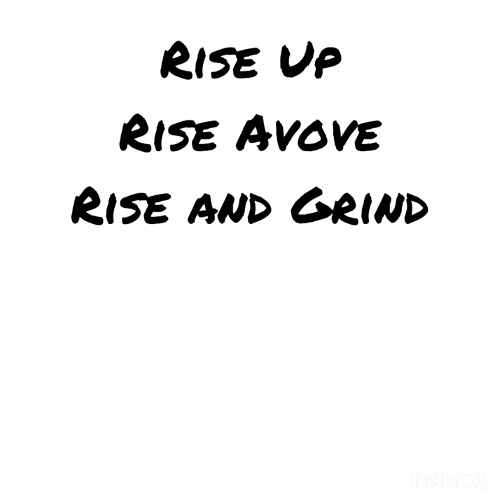Outdoor Apparel to suit your Outdoor Lifestyle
We are incredibly happy to have so many great people supporting us! Just a little tribute to say thank you to a dew key people!